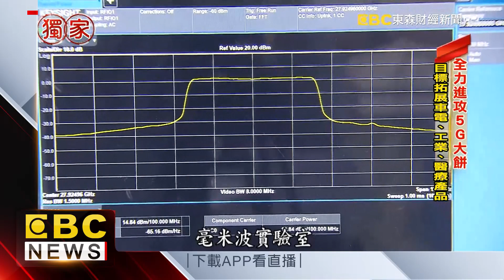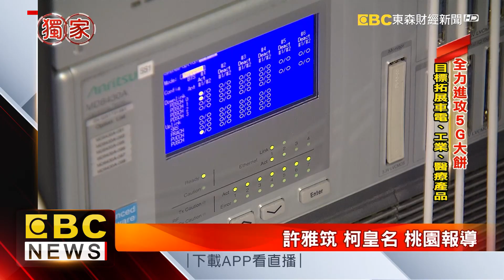大廠手機上市先過這關 直擊電磁波測試實驗室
帶您看台灣的隱形冠軍！ 我們每天接觸那麼多的3C產品，看不到的電磁波，就是靠著這家公司來把關，不管是蘋果、三星甚至特斯拉的產品要上市，都要先通過他們這一關！